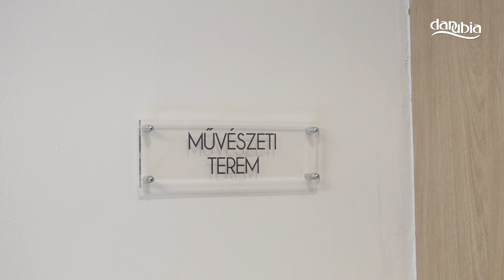Lezárták a tanévet a visegrádi zeneiskolában